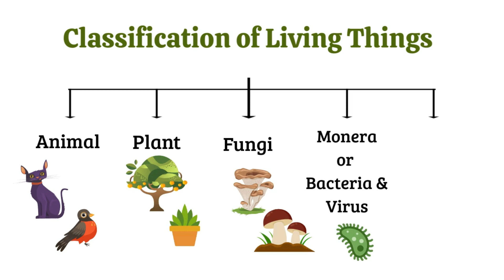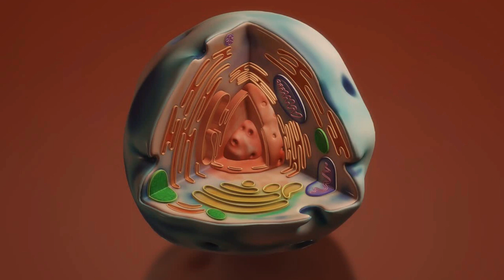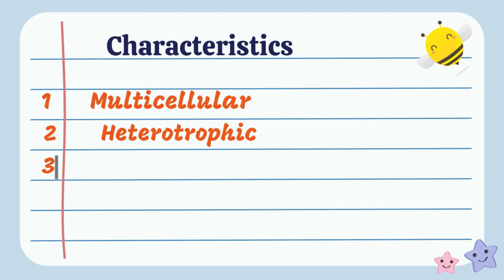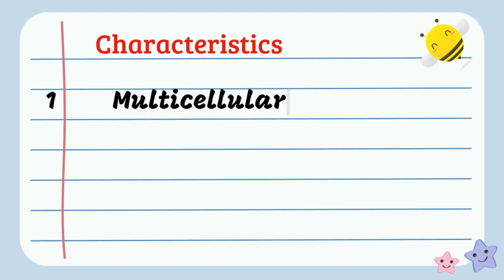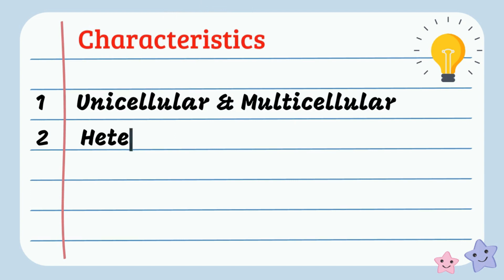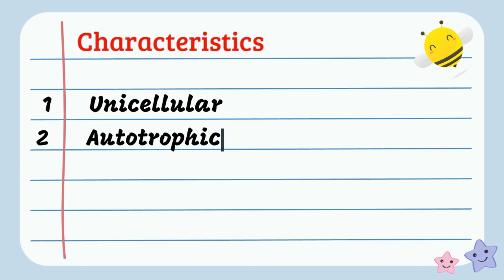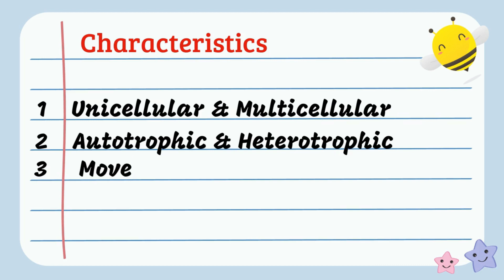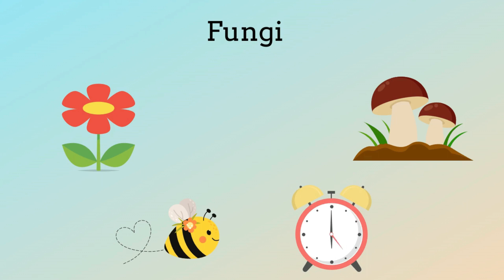Classification of Living Things in Tamil for Kids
Hi Friends , this video provides interesting  fun and easy learning about CLASSIFICATION OF LIVING THINGS in TAMIL. This is an Educational video which provides a detailed knowledge about the Classification of living organisms to the corresponding Ecosystem and fun games for kids in Tamil. This video gives you a compilation of all the knowledge regarding the LIVING KINGDOM.  DO SHARE IT WITH YOUR FRIENS AND FAMILY TO ENJOY TOGETHER.

TOPICLIST-

1) Introduction
2) Classification of Living Things
3) Animals
4) Plants
5) Fungi
6) Monera
7) Protista
8) Characteristics